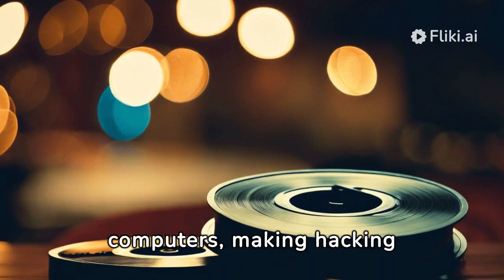CRYPTO CURRENCY | Blockchain And Cryptocurrency Explained 10 Minutes